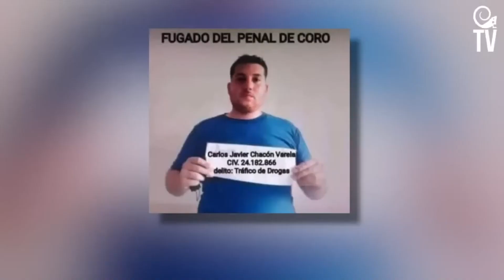Imagen del antes y después: Se fugó del penal de Coro y luego se cortó la barba y las cejas